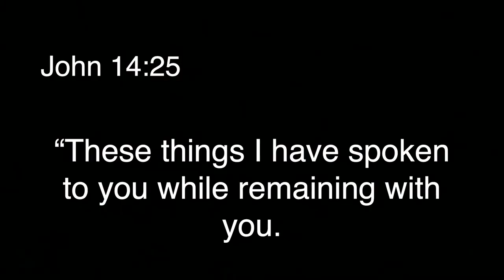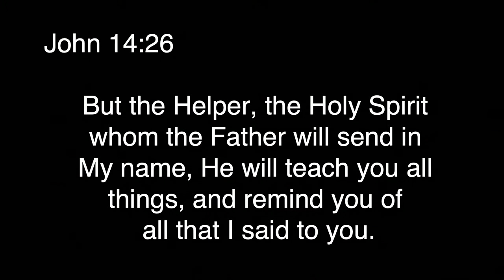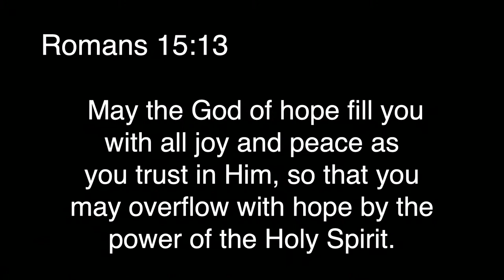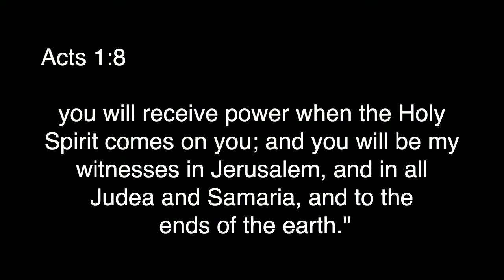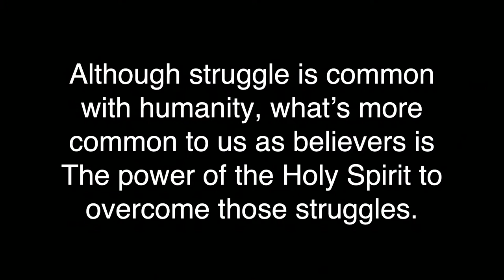Sunday 6/13 Pressure is My Partner PT.2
Pastor Brek and Trishelle Ruiz are so glad you've joined us! Thank God for the technology to worship together and hear the word of Grace during this unprecedented time...
Share this post!
Spread His love!